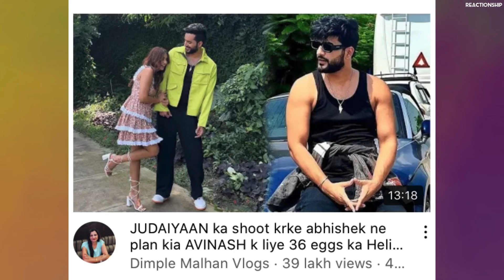Fukra Insaan Surprise In Helicopter